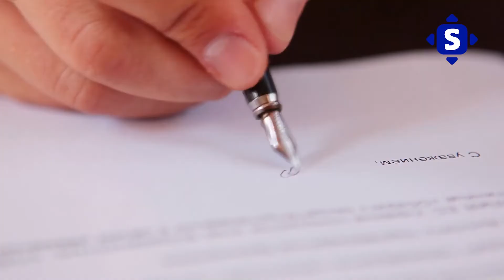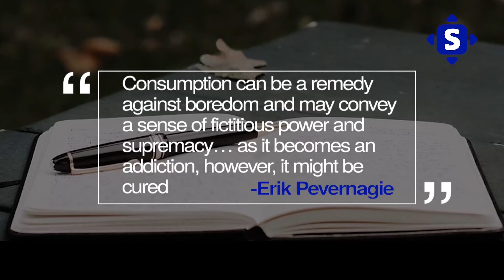Mysteries Behind NEUSCHWANSTEIN CASTLE: Ultimate Fairytale Castle Neuschwanstein Castle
Mysteries Behind NEUSCHWANSTEIN CASTLE Ultimate Fairytale Castle Neuschwanstein castle. Neuschwanstein castle Germany is perhaps the most easily recognizable tourist attraction with many tales surrounding it. Known often as a Disney castle, the Neuschwanstein castle inside has ancient designs. The Neuschwanstein castle tour comes with a very interesting fairytale and the history of Neuschwanstein. This video is about the mysteries behind Neuschwanstein castle ultimate fairytale castle about Neuschwanstein castle.

If you knew the "Neuschwanstein" in the Neuschwanstein Castle meant "New Swan Stone," would that make you want to stay to learn more about such a castle? It certainly caught our attention too. And we are to share some of its mysterious stories with you. Sit back as well delve into the mysteries behind Neuschwanstein Castle, Germany.

Timestamps
00:00 Introduction
An Unhappy Owner
A Castle Born From Passion
The Castle Drove Him Insane
A Tough Castle
Cards:7 Interesting Facts About NEUSCHWANSTEIN CASTLE In Germany